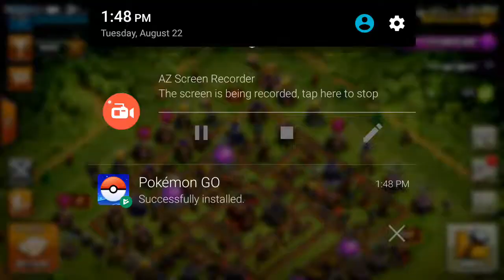Clash of clans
Th10 farming videos come up and maybe different games